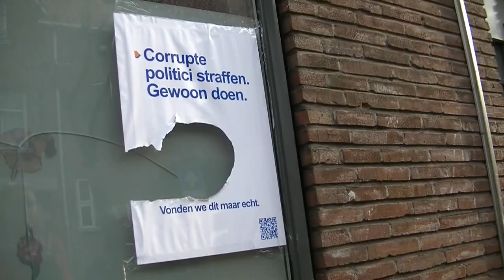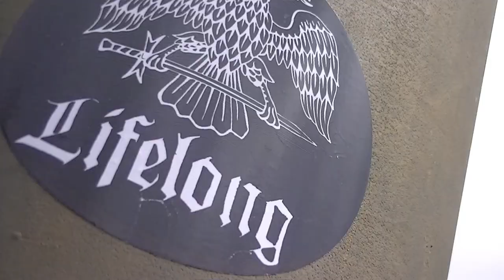Bilal Wahib, Selma Omari en pedofilie in de linkse politiek - Oath (eed) 101Barz challenge disstrack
Positieve discriminatie : Uitsluiting zonder uitsluiting bestaat niet!